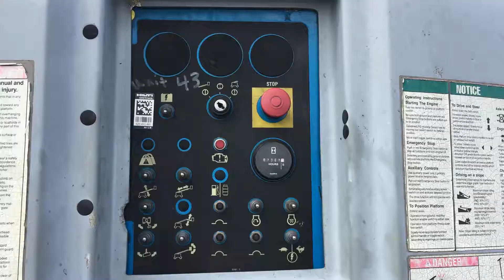2008 GENIE S80 For Sale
Title: 2008 GENIE S80 For Sale

Category: Telescopic